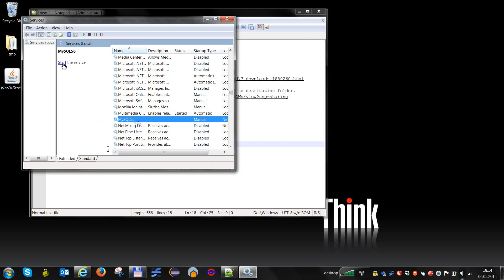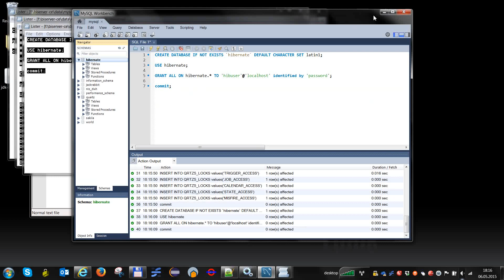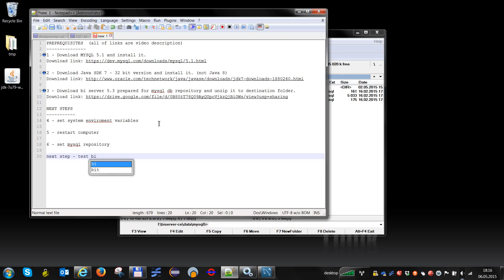Installation of Pentaho 5.3 CE with MySQL db (in Windows) - Part 2